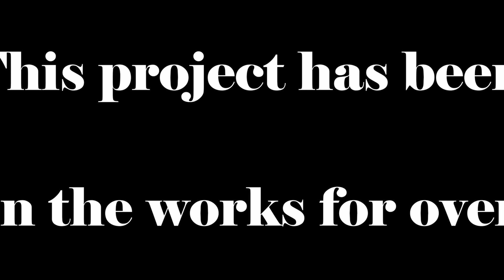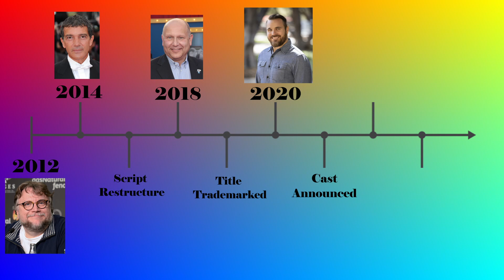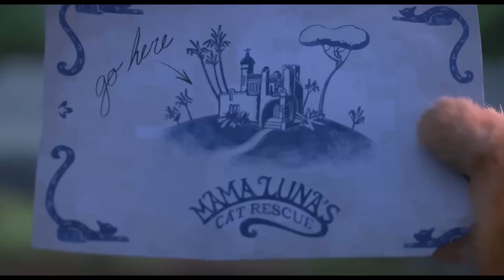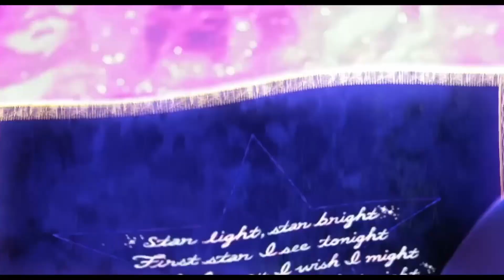This film has NO RIGHT being this good!!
Did you watch Puss in Boots - The Last Wish? If not, you're in for a real treat! This film is brilliant, and has no right being this good.

If you're a fan of Shrek and Antonio Banderas, then you'll love the new Shrek sequel. It's even better than the original, and definitely worth watching. And if you're a fan of new films, then you should definitely check out this one. It's brilliant and unique, and you won't find another film like it anywhere.